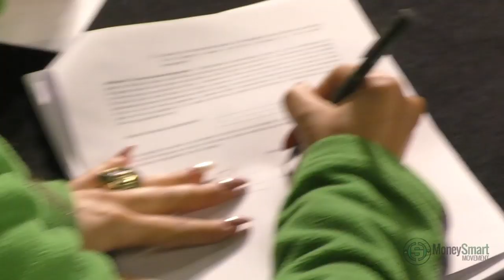Patrick Bet-David Opens Us Up about How to Become an Entrepreneur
After serving in the Marine Corps for eight years, I found myself having to make a career choice. I went through a divorce and became a single dad.

I went back home to Chicago, but first got recruited into the financial services industry.

After 12 years of being a top producing insurance agent, I decided to transition into building an agency.

Initially dating Sheena for a few years we chose to get married. Compounding the stress is when we decided to build a business together.

It wasn't easy and we had many setbacks.

In this interview by Patrick Bet-David during the 2019 PHP Agency X national convention in front of 8,000 people we open up about our journey through entrepreneurship.

What are you thoughts, your biggest takeaway(s)? Drop em in the comments below!